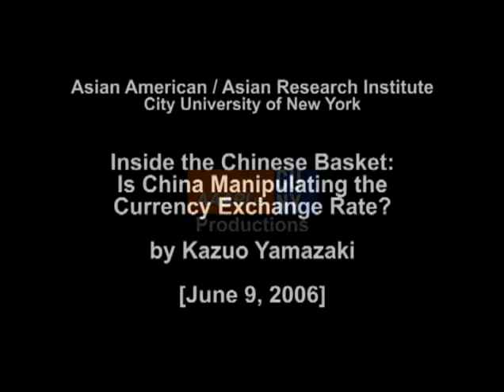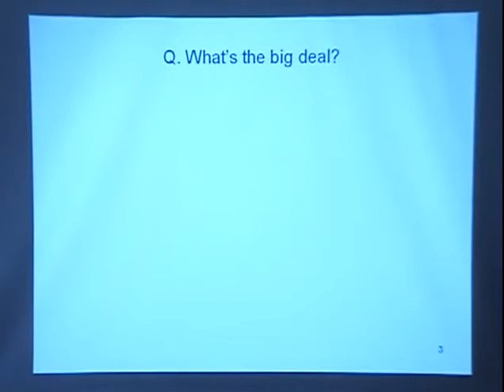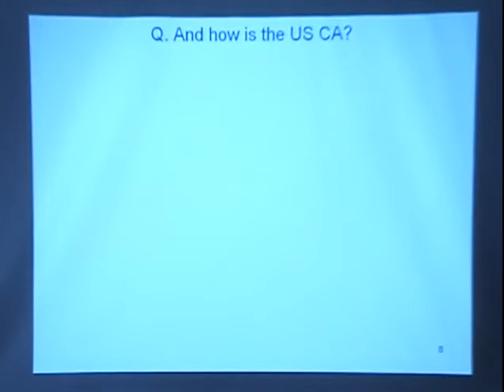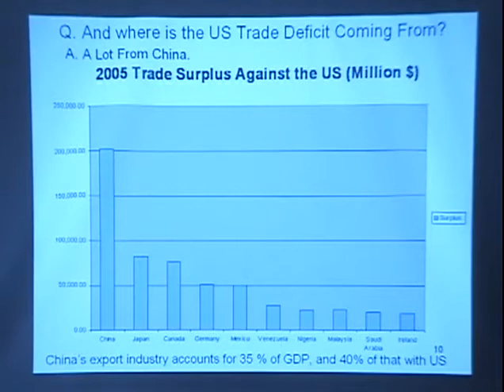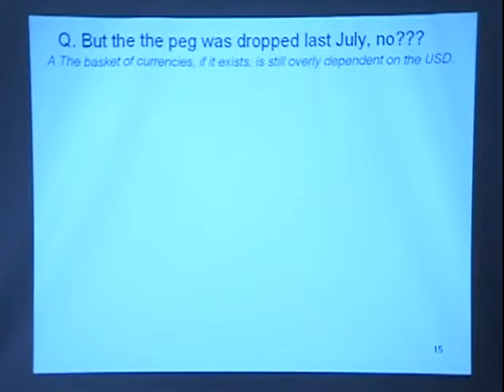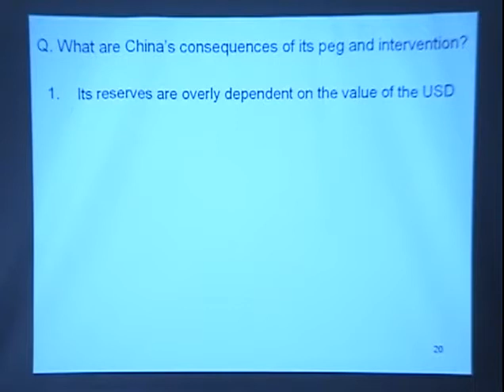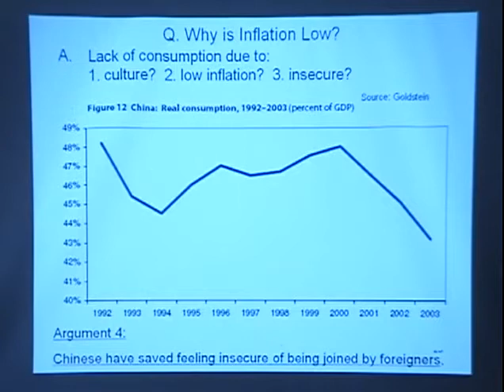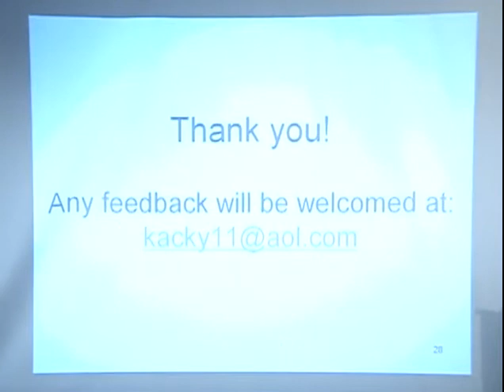Inside the Chinese Basket: Is China Manipulating the Currency Exchange Rate?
Speaker: Kazuo Yamazaki

"Everybody is talking about China. In fact, everybody should be talking about China. According to the Nobel Laureate economist Joseph Stiglitz of Columbia University, China is today experiencing "the most remarkable economic transformation in history." But this "most remarkable economic transformation in history" has come with its cost, and this cost could be huge. Economists such as Morgan Stanley Andy Xie argues that China has been stuck in "macro trap" that disallows itself to freely control its interest rate or the exchange rate, and the hard landing due to the real estate bubble in 2007-08 is very possible.

The other side of the picture of China's trade surplus has been the US current account deficit that has reached an unprecedented level of $820 billion in 2005 alone. Policymakers such as Schumer and Graham have been trying to impose tariff rates on the Chinese imports. Now Grassley and Backus are taking actions to put sanctions on the Chinese imports if necessary. John Snow of the US Treasury Department expressed his opinion that China has been manipulating its currency exchange rate for its export advantage. Chinese President Hu Jintao came to Washington to discuss the trade friction issue with President Bush but only left without making much progress. People's Bank of China has recently risen its domestic lending rate by 27 basis point and appreciated RMB below 8RMB-1USD. Yet, the internationally community remains unsatisfied.

The world has seen such trade frictions before; during the Great Depression or the rise of Japan in the 1980s. Unfortunately, the world has never witnessed any good result out of these economic conflicts either. For example, economists such as Robert McKinnon of Stanford University points out that one of the main causes of Japan's Lost Decade in Great Deflation was due to the forced appreciation of Japanese Yen in the 1980s.

My research combines information from different credible sources, and reaches several conclusions. Some of them are:

1) There has been an economy recycle between the US and China.

2) China does manipulate currency exchange rate, although plenty of countries have done the same in history.

3) People's Bank of China has not raised its rate partially to justify the devalued exchange rate of Chinese currency Rembini.

4) RMB is pegged to the basket with the USD being the dominant force inside the basket.

5) The global imbalance has been expanding in its magnitude day by day, and both China and the US have roles to play."